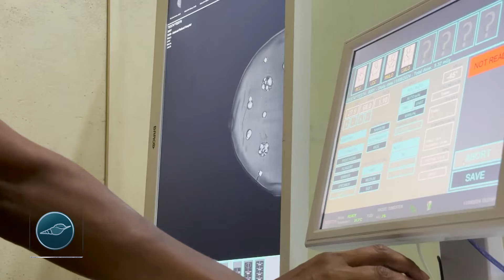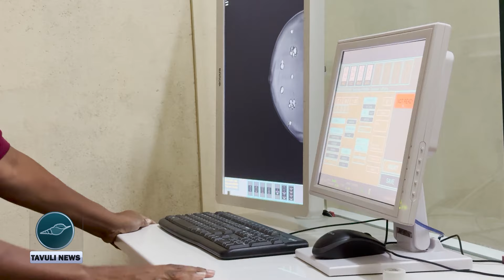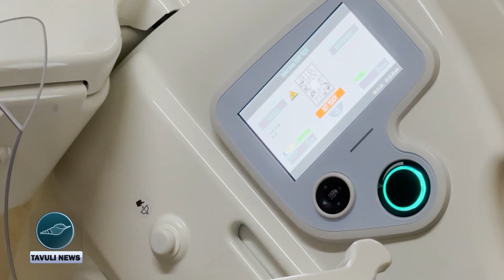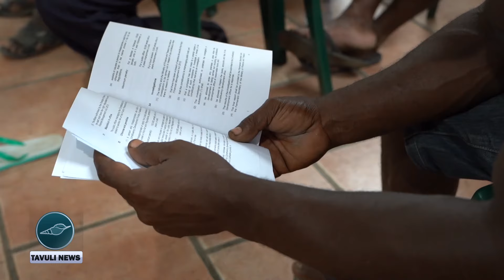01 TAVULI GENERAL NEWS | FRI 08 NOV 2024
In Tavuli News Headline:
- New Mammogram for NRH
- Public Solicitor office host Wantok legal network in Honiara
- SWIM Solomon Islands honors success of Katova Secondary school in Samasodu in Isabel Province